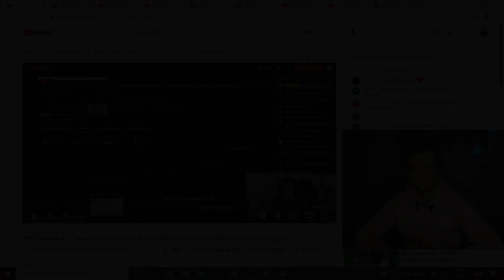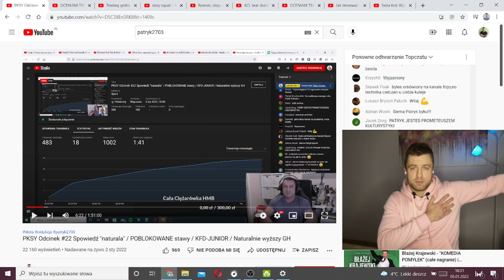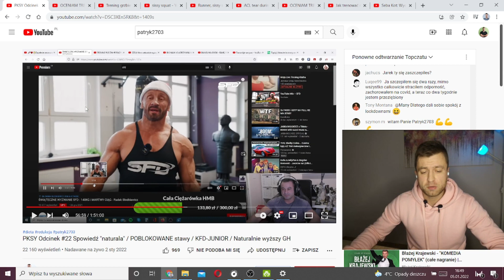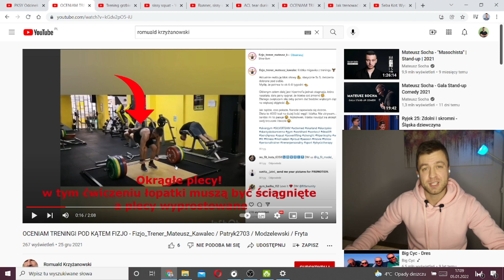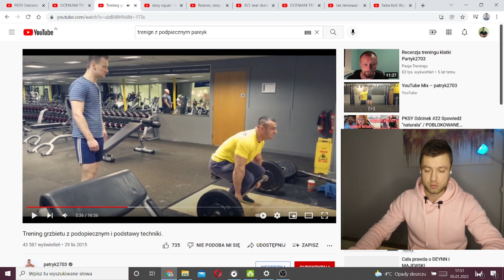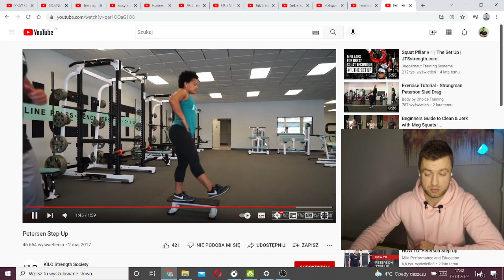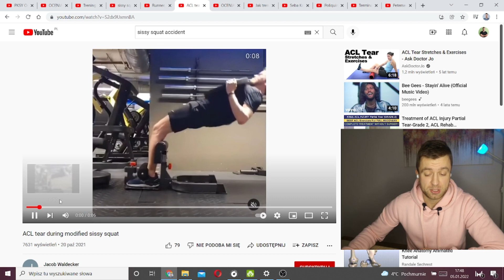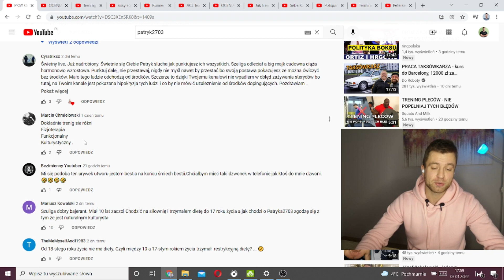OCENIAM TRENINGI POD KĄTEM FIZJO| Jestem SZAMANEM| ZŁY MARTWY CIĄG !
W tym odcinku odnoszę się do komentarza Patryka2703. Ocenię swój trening, który trafił na YouTube z konta Romualda K.
Opowiemy trochę o martwym ciągu.
Wyjaśnimy kwestie związane z treningiem kulturystycznym, fizjoterapeutycznym i funkcjonalnym.
Opowiem o SISSI SQUAT oraz odpowiem na komentarze z poprzednich filmów!
W tym odcinku będzie się dużo działo!

Zapraszam do oglądania! Zostaw komentarz!